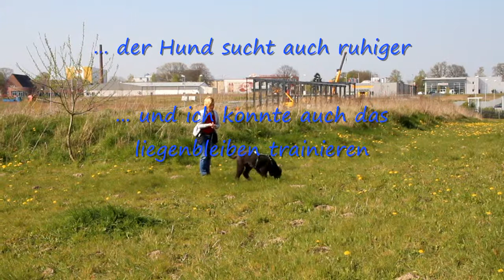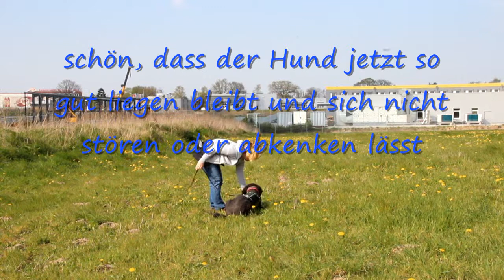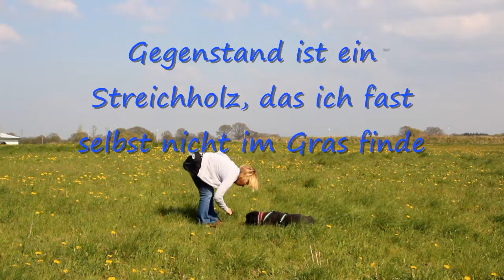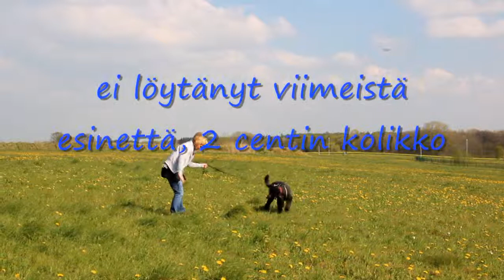Verweistraining, Minifährte 20.4.2014 ilmaisutreeniä, minijälki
Leider dreht der Hund sich immer beim Verweisen fast gegen Fahrtrichtung - wenn jemand eine Idee hat wie ich Verweisen in Fahrtrichtung trainieren könnte ... Sonst bin ich sehr zufriden, Verweist viel motivierter, ist ruhiger und bleibt liegen bis ich ihn sage, dass er weiter suchen darf.
Valitettavasti koira kääntyy aina menosuunnasta pois kun se ilmaisee, jos jollakin on ideoita siihen kuinka saada koira ilmaisemaan menosuunnassa ... muuten olen erittäin tyytyväinen. Motivoitunut ilmaisemaan, hitaampi tahti, pysyy maassa kunnes saa luvan jatkaa etsimistä...